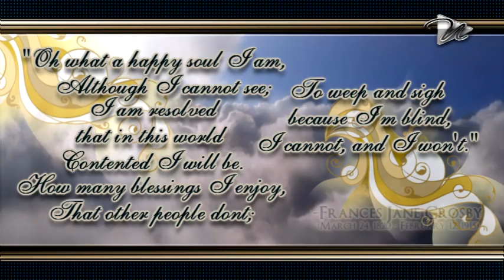All the Way My Savior Leads Me - The Haven Quartet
"All The Way My Savior Leads Me" was written by one of the most pro­lif­ic songwriters in history.  Fanny Crosby wrote over 8,000 Christian hymns despite the handicapped she struggled with during her life.  An inept doc­tor left Fanny without her eyesight at six weeks of age after a botched procedure.  She said, " If per­fect earth­ly sight were of­fered me to­mor­row I would not ac­­cept it. I might not have sung hymns to the praise of God if I had been dis­tract­ed by the beau­ti­ful and in­ter­est­ing things about me."  "All The Way My Savior Leads Me" is one of her songwriting masterpieces.

This beloved hymn came to Fanny as a result of a prayer.  Struggling financially, she desperately needed some money.  As her usual custom, Fanny began to pray.  A few minutes later, a gentleman offered her five dollars, the exact amount she needed.  Later recalling the incident, she said, "I have no way of accounting for this except to believe that God put it into the heart of this good man to bring the money."  The poem she wrote afterward became "All The Way My Savior Leads Me."  As both a songwriter and a woman of faith, Fanny Crosby serves as an example to all.

When she died in 1915, Fanny Crosby had written hymns in a large variety of different pen names. On her tomb­stone lies a line from one of her many hymns "Bless­ed as­sur­ance, Jesus is mine. Oh, what a fore­taste of glory divine."   "All The Way My Savior Leads Me" is one of the most beloved of her songwriting work.

The song was taken from the Haven's album "Treasury of Hymns".